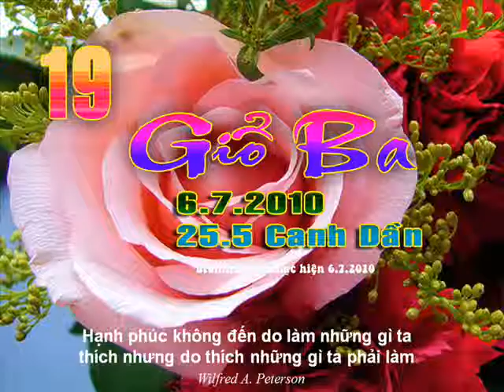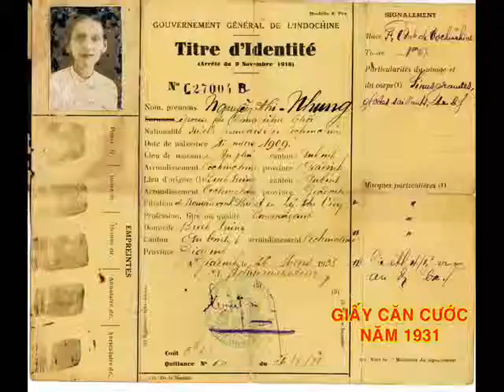GIỔ ANH 9 LẦN 9 NGÀY 3.5 AL 2010 TẬP 7.wmv